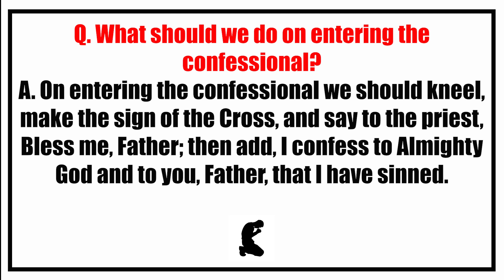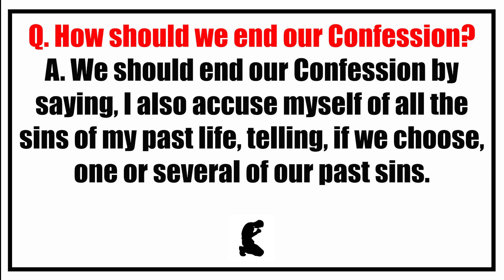How Should We End Our Confession? Lesson 20: Baltimore Catechism Q&A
The questions and answers are based on the Baltimore Catechism no.2

Our mission is to spread devotion to Christ, Our Lady, and the Saints through prayers, meditations, and evangelization efforts. With your help, we hope to reach millions of souls with God’s grace. Are you interested in supporting our mission? You can help in any of the following ways:

✅𝟭. 𝗣𝗥𝗔𝗬 one Hail Mary for the success of our apostolate.

𝗧𝗢𝗣 𝟱 𝗠𝗨𝗦𝗧 𝗛𝗔𝗩𝗘 𝗖𝗔𝗧𝗛𝗢𝗟𝗜𝗖 𝗣𝗥𝗔𝗬𝗘𝗥𝗕𝗢𝗢𝗞𝗦:🙏🏻
⭐ 1. Pieta Prayer Book
⭐ 2. Consecration to Mary by St. Louis De Monfort
⭐ 3. Consecration to St. Joseph by Fr. Calloway
⭐ 4. Consecration to St. Michael by Cathal O hAimheirgin
⭐ 5. Deliverance Prayers by Fr. Ripperger